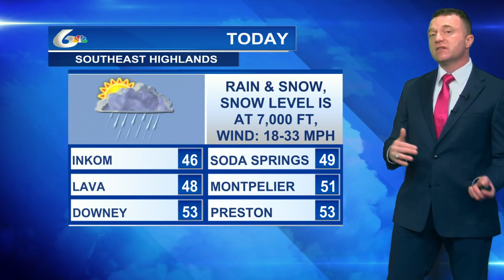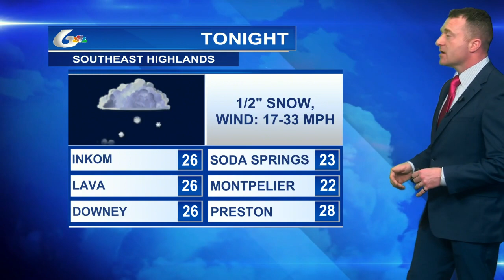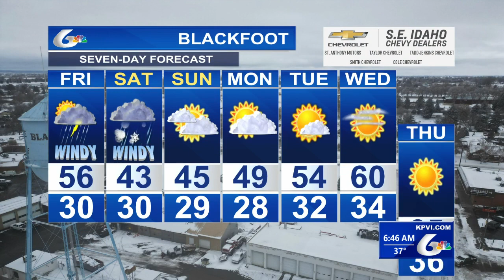Eric's Forecast for Fri April 5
Rain, chance of snow-rain mix into the night, 14-33 mph winds.